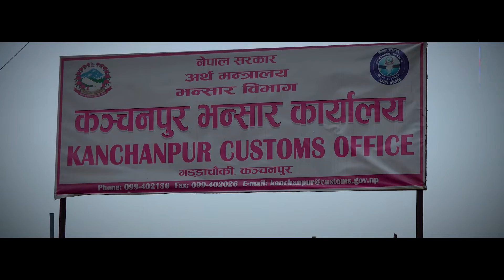महाकाली नदीमा के-के भयो ?